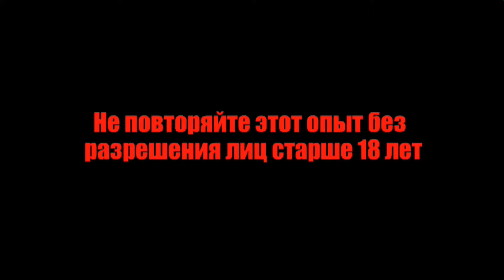Explosion in the science laborary